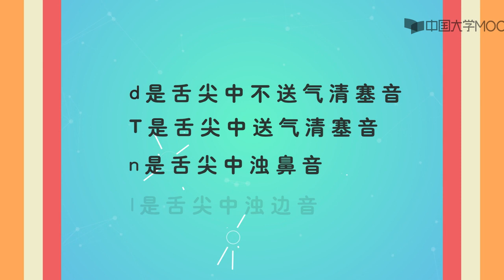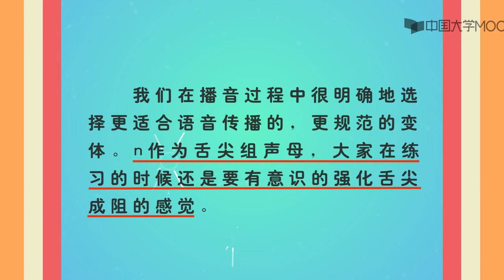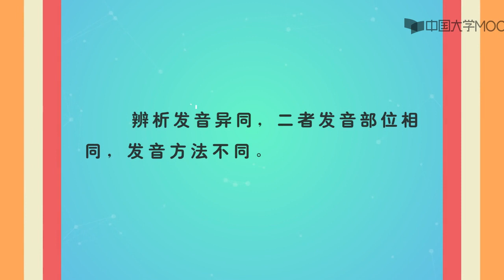Mandarin Voice and Broadcast Voice 8 | Mandarin pronunciation | HSK | easy and slow | Learn Chinese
Course Overview：
"Mandarin Voice and Broadcast Voice" is a professional compulsory course for training announcers and hosts, and can also be used as a basic course for teachers and language arts enthusiasts to conduct audio language creation training. Pingdingshan University's "Mandarin Voice and Broadcast Voice" was approved as a high-quality course in Henan Province in 2009, a Henan provincial excellent resource sharing course in 2015, a high-quality online open course in Henan Province in 2016, and a national excellent online open course in 2018.
This course systematically teaches the basic theoretical knowledge of Putonghua pronunciation and broadcast sound, guides students to carry out Putonghua pronunciation and vocalization training, and effectively improves the standard level of Putonghua; Guide students to master the preliminary scientific use of voice and voice protection methods, improve vocal ability, be able to use vocal skills to beautify their own sound language, and meet the requirements of sound language art expression and creation.
The teaching content of this course is divided into two parts: the upper part is Putonghua phonetics, including: Putonghua phonetic introduction, vowel, vowel, tone, flow of speech and other content; The second half is for the voice of the broadcast, including: respiratory control, oral control, laryngeal control, resonance control, voice elasticity training and other content.

Teaching objectives：
(1) Understand the basic theoretical knowledge of Putonghua phonetics, skillfully and standardize the use of Putonghua, and meet the requirements of relevant industries at the level of Putonghua;
(2) Learn to use voice scientifically and voice protection, use vocal skills to beautify their own sound language, improve their vocal ability, and meet the requirements of sound language artistic expression and creation.